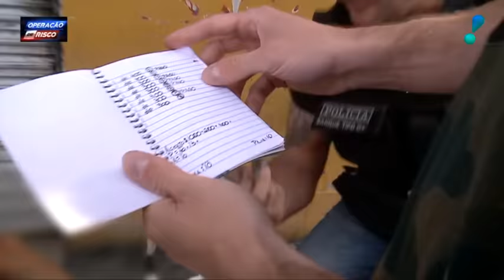Operação de Risco (01/01/22) | Completo